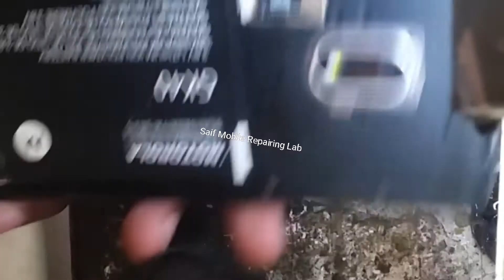moto xt1609 charging ways and jack replacement